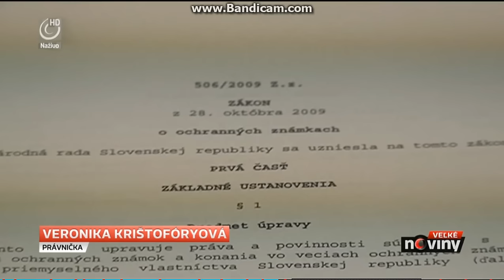[TUKABEL] Nová reportaž! HD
Nová reportáž TV joj o TUKABEL!
Nerozumieš nejakemu slovu? Zapni titulky!